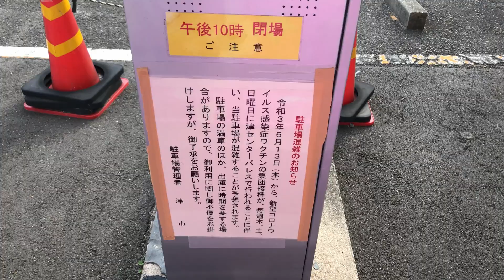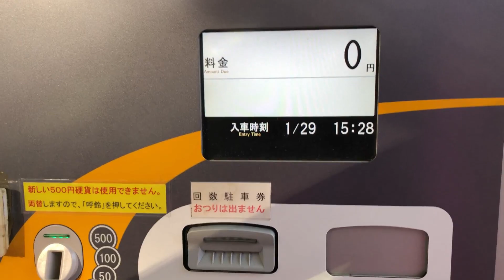【三重県 津市】津市営お城東駐車場（津市営駐車場回数駐車券で支払い／駐車券発券機 → 駐車券 → 出口精算機）